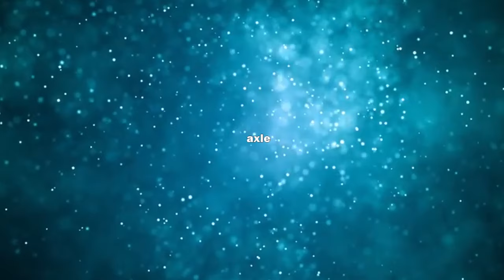Ci PENSO da molto tempo-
un video diversino dal solito dove vi chiedo dei consigli per il mio futuro nome: sto avendo delle difficoltà a farmi piacere quello attuale e sto cercando di capire se mi riesce a piacere qualcos'altro. un nuovo inizio, che titolo clickbait...

SPIEGAZIONE 00:00
NOMI PRINCIPALI 01:00
NOMI SECONDARI 03:29
RICHIESTA DI AIUTO 03:56
CONCLUSIONE 04:41

aXvendetta26
axvendetta axvendetta26